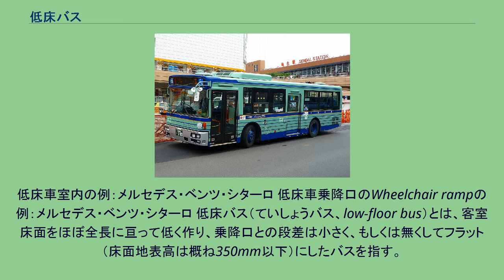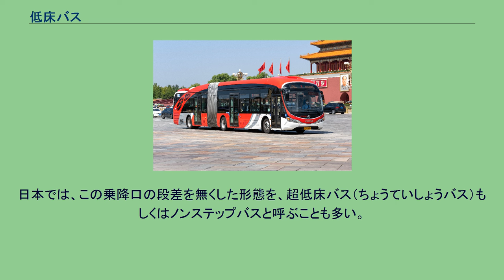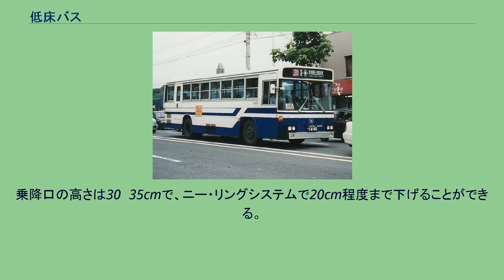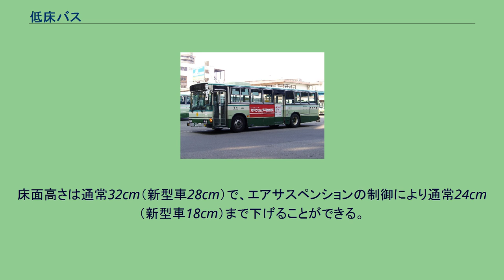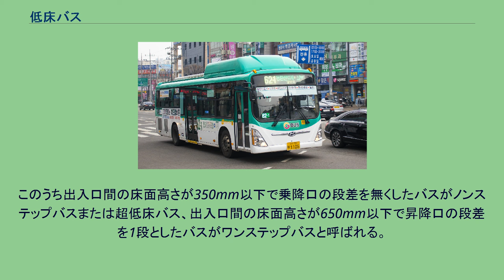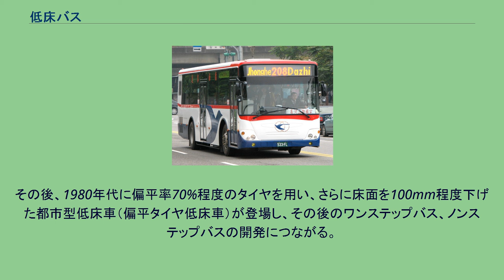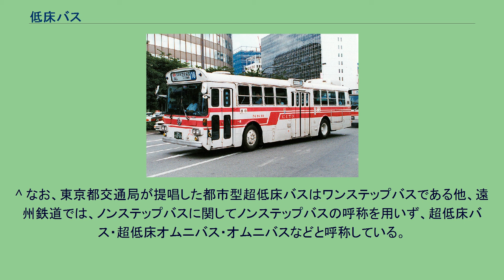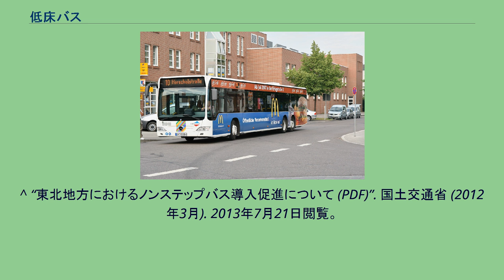低床バス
低床車室内の例：メルセデス・ベンツ・シターロ 低床車乗降口のWheelchair rampの例：メルセデス・ベンツ・シターロ 低床バス（ていしょうバス、low-floor bus）とは、客室床面をほぼ全長に亘って低く作り、乗降口との段差は小さく、もしくは無くしてフラット（床面地表高は概ね350mm以下）にしたバスを指す。
これにより乗客の乗降性を高めている。
乗降口がフラットな形態では、Wheelchair ramp（補助スロープ板）の使用により車椅子が乗降できる構造を採用することが多い。
日本では、この乗降口の段差を無くした形態を、超低床バス（ちょうていしょうバス）もしくはノンステップバスと呼ぶことも多い。
なお、低床ノンステップバスという語が用いられることもある。
低床型のバスは1989年にドイツで最初に採用されたとされており、車いすやベビーカーでも利用しやすいように、バス車両全体の最低地上高を下げ、それに比例して床を道路面から30cm程度にまで下げられていた。
スウェーデンのストックホルムでは1996年現在、約1600台の路線バスのうち125台が低床バス（ローフフロアーバス）である。
乗降口の高さは30〜35cmで、ニー・リングシステムで20cm程度まで下げることができる。
イギリスのロンドンでは1994年から低床バス（ローフフロアーバス）が導入され、1994年末の導入台数は5路線で68台である。
床面高さは通常32cm（新型車28cm）で、エアサスペンションの制御により通常24cm（新型車18cm）まで下げることができる。
日本においては2000年11月に旧交通バリアフリー法（現・バリアフリー新法）が施行され、出入口間の床面高さが650mm以下、スロープ板および車椅子スペースの設置、有効幅80cm以上の通路を確保する等の基準が定められた。
このうち出入口間の床面高さが350mm以下で乗降口の段差を無くしたバスがノンステップバスまたは超低床バス、出入口間の床面高さが650mm以下で昇降口の段差を1段としたバスがワンステップバスと呼ばれる。
低床バスの呼称は、一般的にはノンステップバスとワンステップバスの総称として用いられている。
ツーステップバスにおける路線バスの低床化の動きとしては、通常900mm以上ある床面（標準床）を、前輪サスペンションの板ばねを車軸の下側に取り付ける（アンダースラング化）などの工夫により、100mm程度下げた一般低床車が1970年代前半に登場する。
その後、1980年代に偏平率70%程度のタイヤを用い、さらに床面を100mm程度下げた都市型低床車（偏平タイヤ低床車）が登場し、その後のワンステップバス、ノンステップバスの開発につながる。
^ なお、東京都交通局が提唱した都市型超低床バスはワンステップバスである他、遠州鉄道では、ノンステップバスに関してノンステップバスの呼称を用いず、超低床バス・超低床オムニバス・オムニバスなどと呼称している。
この他、行政機関ではノンステップバスのことを超低床ノンステップバスと呼称することが多い。
^ a b 『新・ユニバーサルデザイン―ユーザビリティ・アクセシビリティ中心・ものづくりマニュアル』ユニバーサルデザイン研究会、2005年、115頁 ^ a b c d 和平好弘. “ヨーロッパにおける交通のバリアフリー 国際交通安全学会誌 Vol.23 No.1”. 国際交通安全学会. 2021年1月27日閲覧。
^ “東北地方におけるノンステップバス導入促進について (PDF)”. 国土交通省 (2012年3月). 2013年7月21日閲覧。